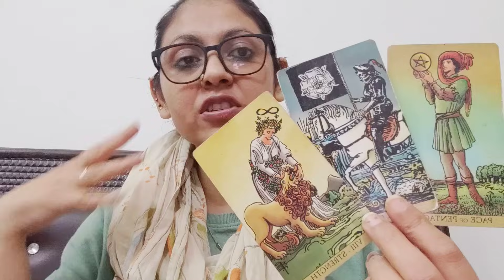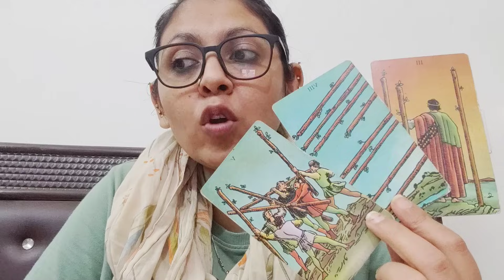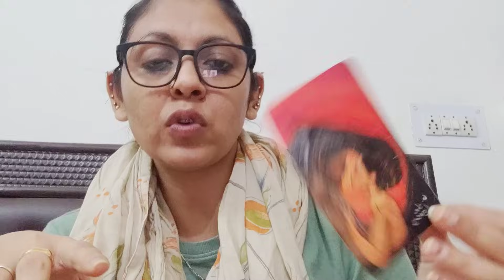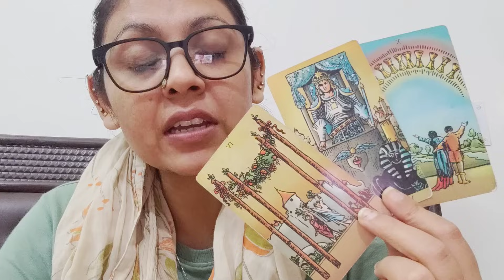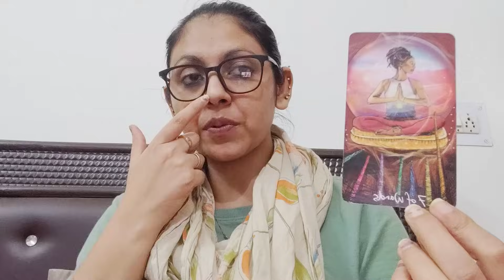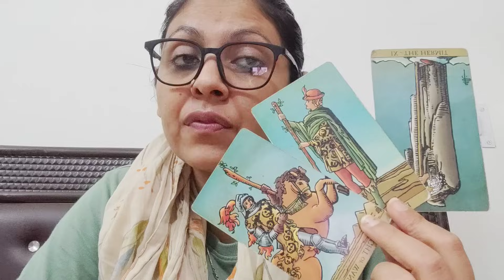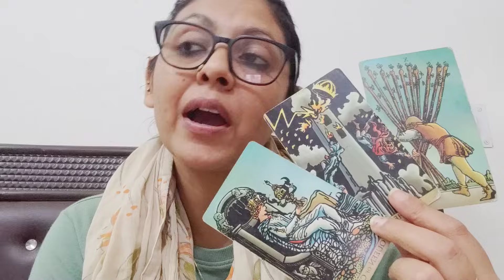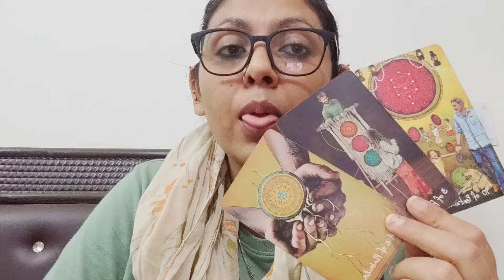PISCES ♓,FROM FRIENDSHIP TO LOVE, FROM LOVE TO FRIENDSHIP, WELL WHAT'S HAPPENING??